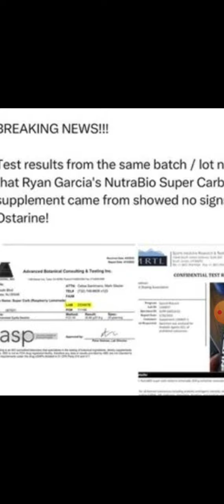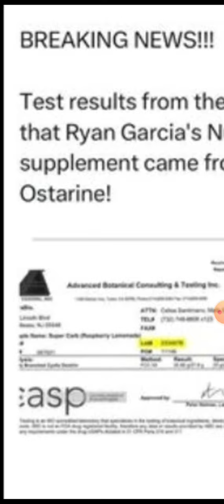NUTRIBIO SUPPLEMENTS PROVES THEIR INNOCENCE DUE TO RYAN GARCIA OSTERINE ACCUSATIONS!